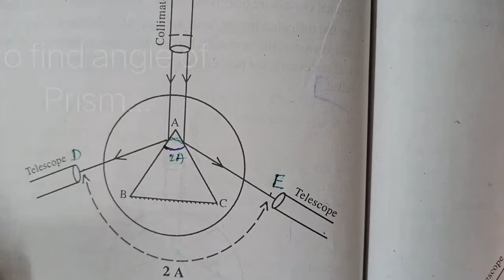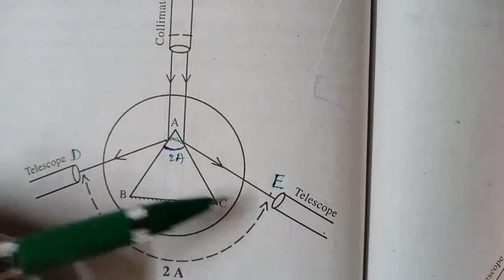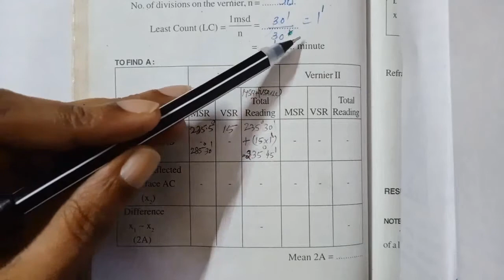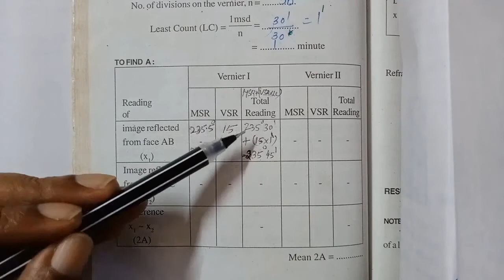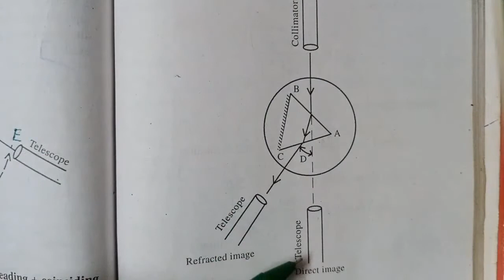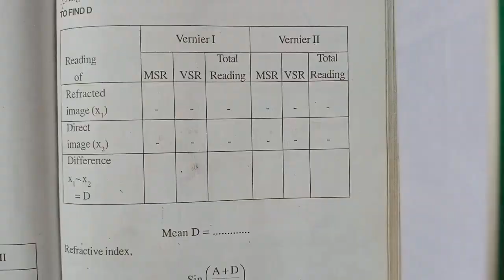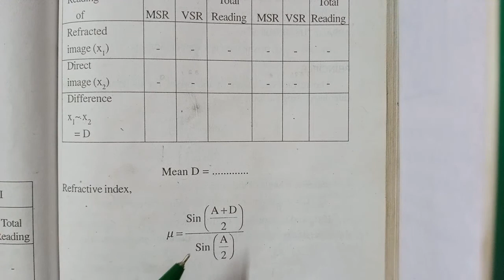Spectrometer - Refractive Index of Solid Prism